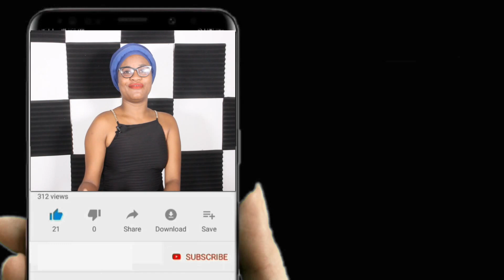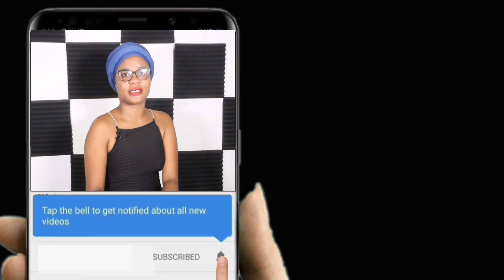10 siy ki pwouve ke mennaj ou kitew san'l pa bezwen diw sa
Nan video sa wap dekouvri 10 siy ki pwouve ke mennaj ou kitew san'l pa menm bezwen diw sa.

Ekri nan komantè pou bay lot siy sispek ki ka pwouve ke yon moun pa ret sou ou anko, e pa neglije di nou sou kisa ou ta renmen nou pale nan pwochen video yo.

EducoSexe se yon seri video ke Realistic TV pote pou ou, nan lide pou edew fè prevention sou anpil maladi moun pran nan fè bagay tankou: enfeksyon vajinal, IST..., edew konprann tout sa ki gen rapò ak fè bagay (sex/lanmou), baw konsey ak kek metod pou satisfè patnè Seksyel ou. Edew gen yon vi Seksyel ki ekilibre ak patnè w, mennaj ou etc...